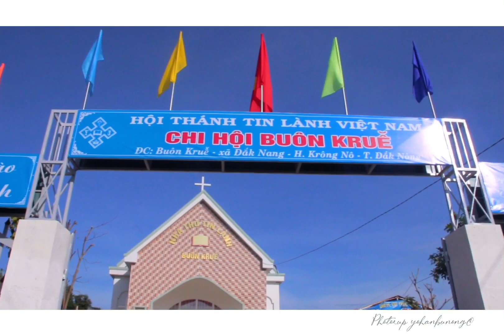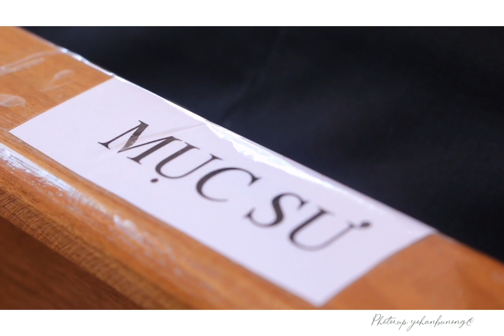LỄ CUNG HIẾN NHÀ THỜ TL BUÔN KRUÊ/ DakNang-KrongNo/01/11/2019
Chủ đề. Nơi Đức Chúa Trời Ngự
‘ Nguyện mắt của Chúa ngày và đêm đoái xem nhà nầy, là chổ mà Chúa đã phán rằng: ‘ Danh Ta sẽ ngự tại đó- Đặng nghe lời cầu nguyện của tôi tớ Chúa hướng nơi nầy mà cầu’’
                                                 ( I Các Vua 8:29 )
Chủ lễ: Ms Nguyễn Hữu Bình. Phó Hội Trưởng Thứ II. HTTL Việt Nam